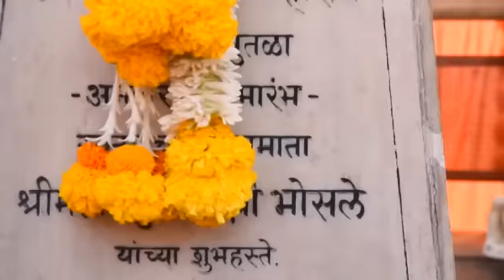MARD MARATHE AMHI SHIVBACHE BHAKT VIDEO / नुसता राडाच VIDEO / मर्द मराठे / New Maratha Song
Singer : Sachin Sardar
Lyrics : Khanderao Lavhate
Music Arranger : Advin Pedepadam

Recordist : Lokesh Khaire

Precent By : Pankaj Lavhate & Prasad Lavhate

Produce By : Prakash Lavhate

Company : GREAT ANMOL MUSIC MUMBAI